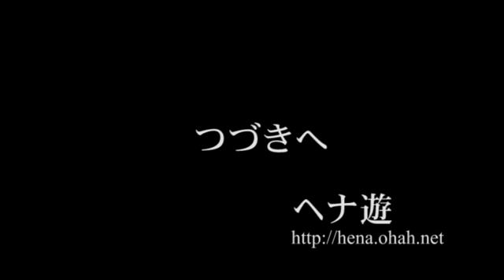2007年10月ヘナ産地インド・ラジャスタン・ソジャットにて 1/2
年に一度のヘナの収穫期、ヘナの産地にて収穫や買い付け、粉末化などの模様を収録しました